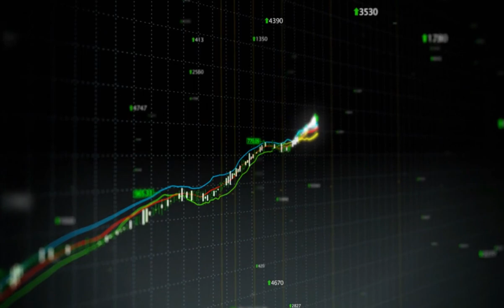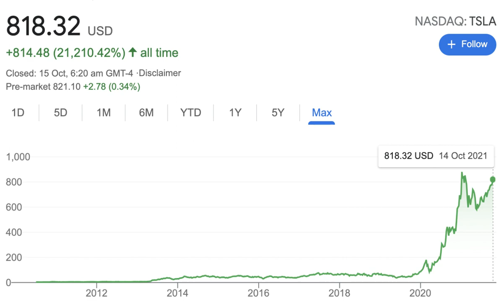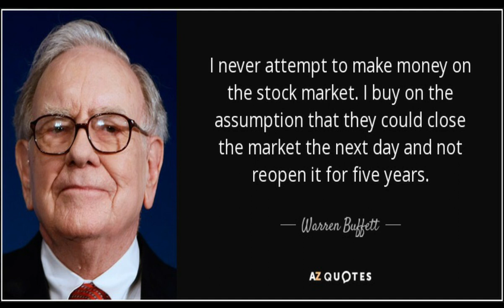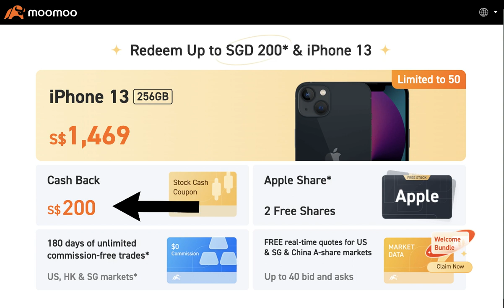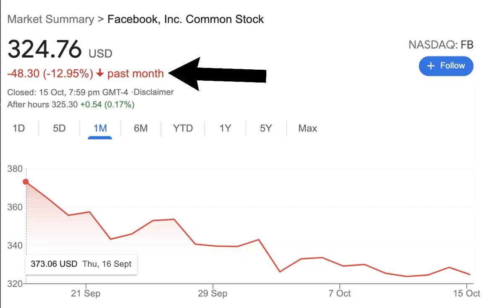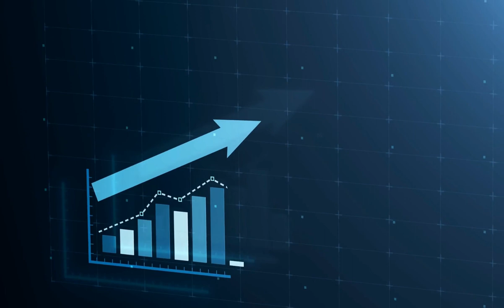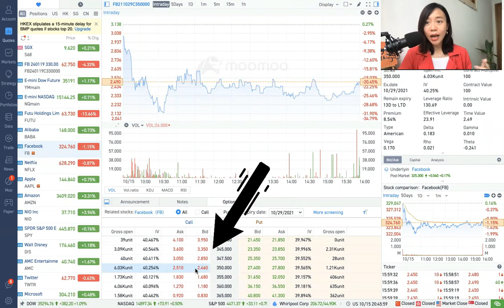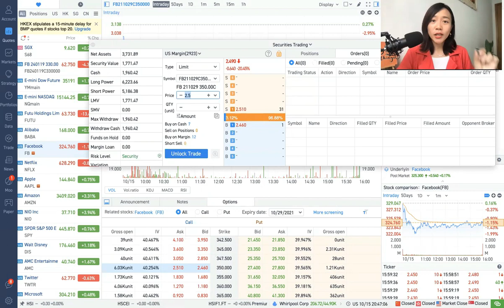When To Sell Stocks For Profit | Options Strategy 101